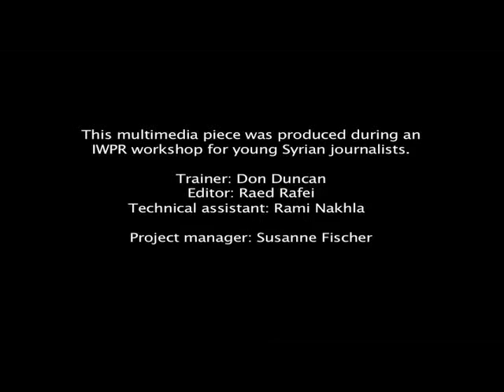Art Students Barred From Drawing Life Models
Audio slideshow produced during an IWPR workshop for young Syrian journalists held in Damascus, November 2009.

The growing influence of Islamism in Syria has found its way to the classrooms of Damascus's art faculty. Today, there are no professional life models for Syrian art students to draw.

Some art students have found a way around the problem by drawing each other and some use books of classical art but the absence of life models means many lack the chance to master the human anatomy.